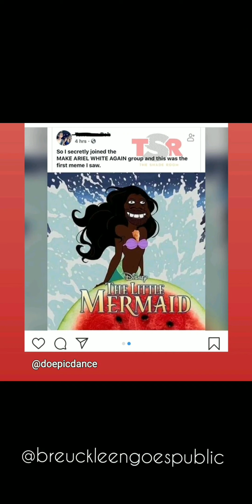The Little Mermaid 🧜🏽‍♀️⭐Don't Celebrate Yet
Yes I am a tea 🍵 sipper @lovelyti2002
Let me take the time to say I love how thorough she is with her stories. When I started this, I knew I wanted to bring the clarity she puts forth by being thorough.  Then gathering and editing all the pieces together, and presenting it with humor. If I was gone do this. I was gone do this right. (cause y'all know I didn't want to do this. I like privacy 🤦🏾‍♀️) Love her

I see through

SOURCES

afrofairygodmother ❤️🖤💚 UNBOSSEDandUNBOUGHT